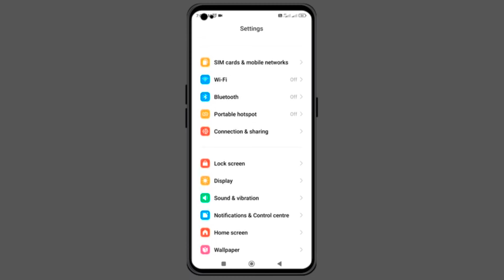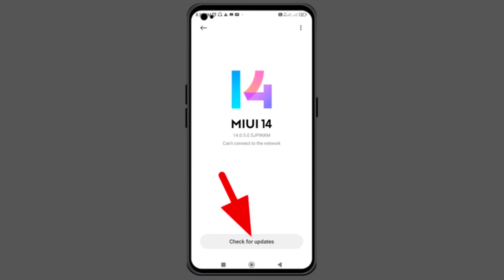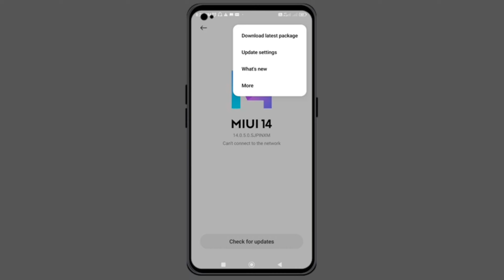Mobile Update Kaise Kare | Mobile Update Karne Ka Tarika | Mobile Ka Software Update kaise karen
About This Video:
Doosto is video me maine aap ko bataya hai ki app kaise apni mobile ko update korsoktay hai

All Mobile Software Update
how to update phone software
How To Update Android Phone
Mobile update kornay ka tarika
Update my phone
apne mobile ko update kaise kare
mobile update kaise karen
mobile ko update kaise karen
apne mobile ko update kaise karen